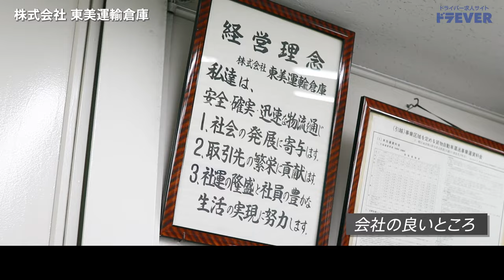ドライバー求人 ドラEVER【株式会社東美運輸倉庫様】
【株式会社東美運輸倉庫様】